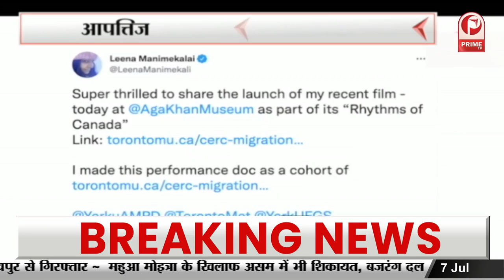फिल्ममेकर लीना ने छेड़ा नया विवाद आपत्तिजनक पोस्टर पर बढ़ा विवाद | दिल्ली में FIR दर्ज || Prime Tv